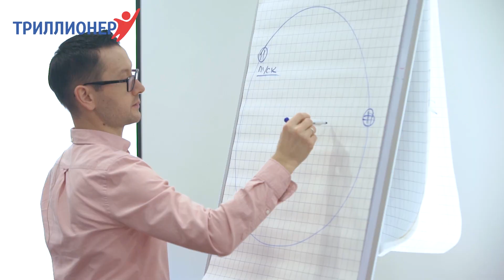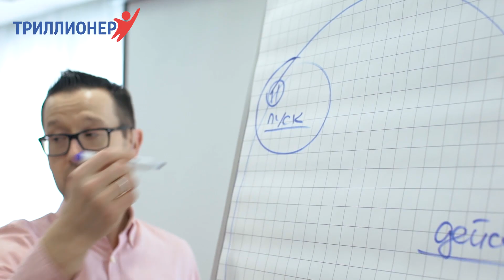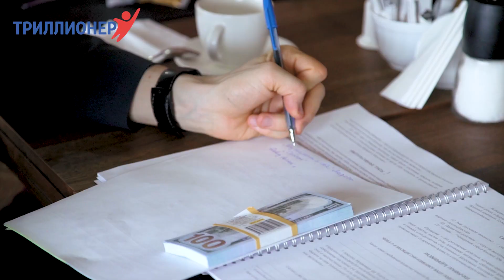Семинар Шамиля Аляутдинова в Москве 13-14 мая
Есть удобный и выгодный пакет с проживанием для иногородних.